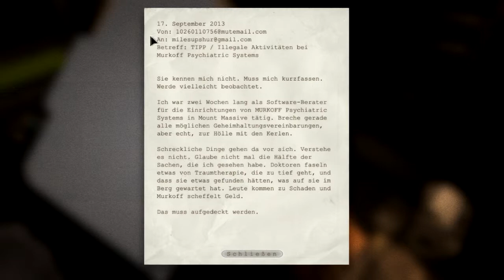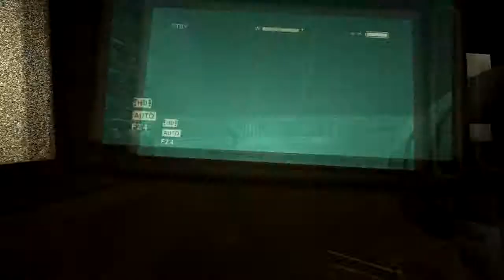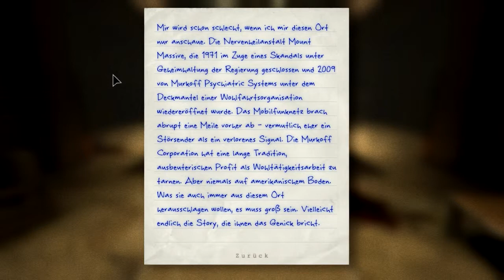Let's "Re" play Outlast - part 1 - Ein schauriges wiedersehen - [720p"60"fps]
Moin Leute! :D
Es ist wieder soweit!
 Wir begeben uns wieder in die Rolle des Journalisten Miles Upshur der auf dem Weg ist, der Nerven Heilanstalt Mount Massive einen zweiten Besuch abzustatten,natürlich nur für meinen Kanal! xD enjoy! :3~
"Outlast" ist meiner Meinung nach ein großartiges Horrorspiel und verdient es auch unterstützt zu werden!...Also kauft es euch wenn möglich ihr schlingel xD
Ps: Red Barrel Studios freut sich über jede 19€ Ausgabe ..genau so wie ich ...hier mein paypal..: neee Spaß xD